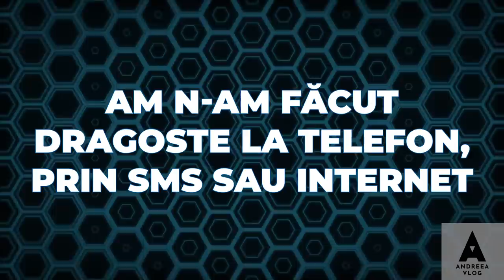ANDRE (Ep.7) - AM SARUTAT ACELASI BAIAT?!😳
Filmat de Alex Andrei